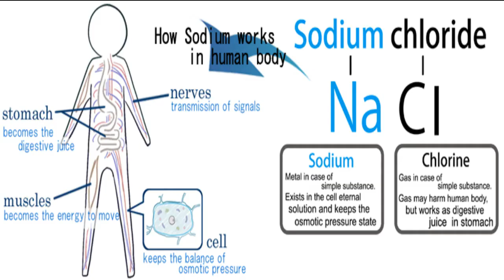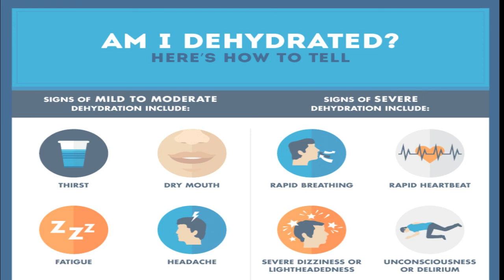Drinking More Water Is Injurious To Health | Suresh Krishna S | Monish